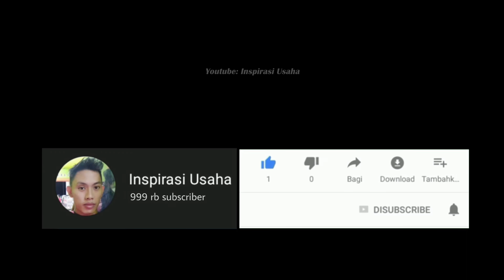BANYAK YANG BELUM TAU !! CARA NYALAKAN LAMPU RUSAK PAKAI AKI !!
cara memperbaiki lampu mati
cara memperbaiki lampu led
cara memperbaiki led philips
cara memperbaiki lampu led kedip kedip
cara mengatasi lampu led mati
ide kreatif dari barang bekas,
ide kreatif
inspirasi usaha